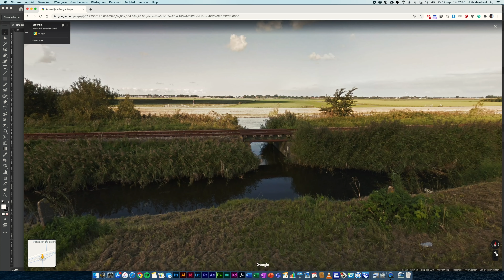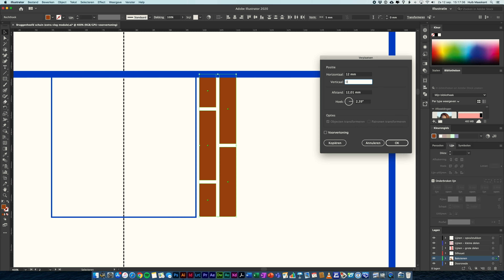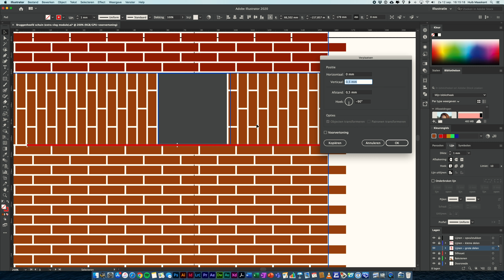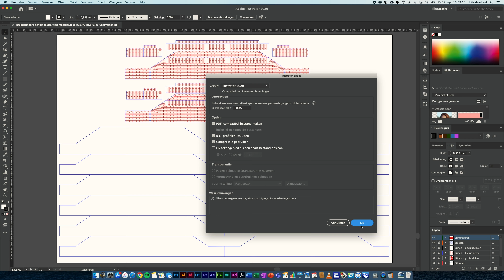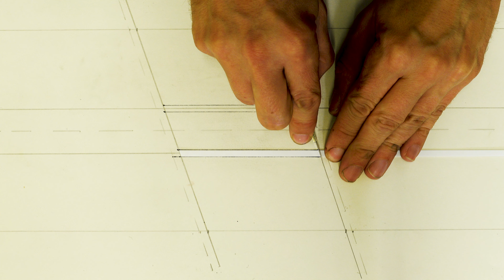PRUTSVLOG#007 - Kleine polderbrug bouwen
Nederland ligt vol kleine en grote spoorbruggen. In model zijn ze echter zeldzaam. Hoe bouw je zo'n typisch Nederlands polderbruggetje? In dit vlog ga ik aan de slag met lasersnijden en simpele profielen van styreen om zelf het bruggetje in model te bouwen.

Dit vlog is het vervolg op #005 en #006; de brug bouw ik op de standaard spoor 0 module uit deze vlogs. In komende afleveringen kleed ik het landschap stapje voor stapje verder aan.

In de PRUTSVLOGS bouw ik meestal in 1:43,5 (spoor nul). Dezelfde technieken kun je natuurlijk ook in H0 en andere schalen toepassen. Meer modelspoor